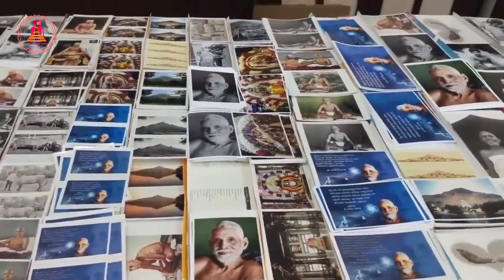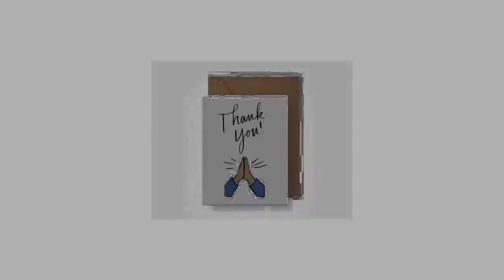भारत के 7 बेहतरीन आश्रम, जहां खाने रहने की है फ्री सुविधा Free Ashrams In India| Free Ashram to Stay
Can I stay in the ashram forever? Where can I stay for free at an ashram in India? Can I stay in the ashram forever leaving my family life? For how long would you recommend staying at an ashram? Is there a non-commercial ashram in India? What do I need if I want to move to India and live in an ashram? How to stay at an ashram for free ? Such questions answered in this video.

आज हम आपको भारत में स्थित कुछ ऐसे आश्रमों के बारे में बताने जा रहे हैं, जहां पर्यटकों को मुफ्त में ठहरने के साथ-साथ भोजन की सुविधा भी मुहैया करवाई जाती है. वीडियो में सभी आश्रमों के बारे में विस्तार से जानें.

 Isha Foundation. ..
. Manikaran Sahib Gurudwara
, Himachal Pradesh. ..
. Anandashram, Kerala. ..
. Geeta Bhawan, Rishikesh. ..
. Govind Ghat Gurudwara, Uttarakhand. ... Nyingmapa Monastery, Himachal Pradesh. ...
 Sarnath. ...
 Mata Amritanandamayi Ashram, Chennai.
Pramarth niketan rishikesh गीता भवन, ऋषिकेश - Geeta Bhawan, Rishikesh. ... भारत हेरिटेज सेवा - Bharat Heritage Service. ... शिव प्रिया योग आश्रम - Shiva Priya Yoga Ashram. ... परमार्थ निकेतन - Parmarth Niketan. ... मणिकरण साहिब गुरुद्वारा - Manikaran Sahib Gurudwara. भारत हेरिटेज सर्विसेज (Bharat Heritage Services) श्री रामनाश्रामम, तिरुवन्नामलई (Sri Ramanasramam) गुरुद्वारा मणिकरण साहिब (Gurudwara Sahib Manikaran) परमार्थ निकेतन (Parmarth Niketan) Amritapuri Ashram Ramakrishna Math Vipassana Meditation विपश्यना इंटरनेशनल एकेडमी Dhamma Giri - Vipassana International Academy

free ashram in india
 free stay ashram in india
 free accommodation in india
 free ashram in rishikesh
free ashram in uttrakhand
bharat me ashram kaha hai
 bharat ke free ashram kaha hai

Swami Vijayanand Giri ,Uttarkashi , Uttarakhand